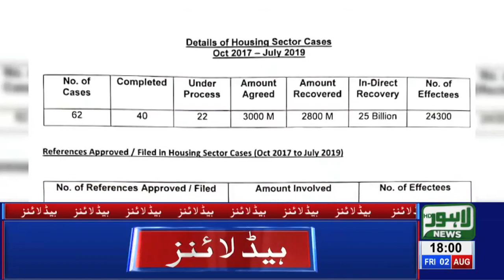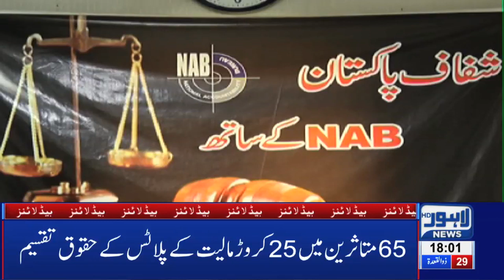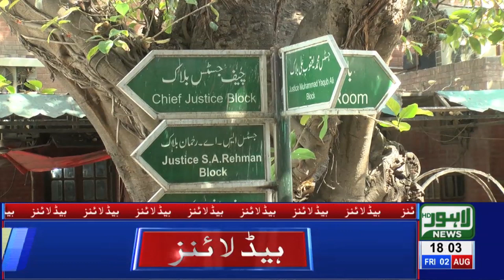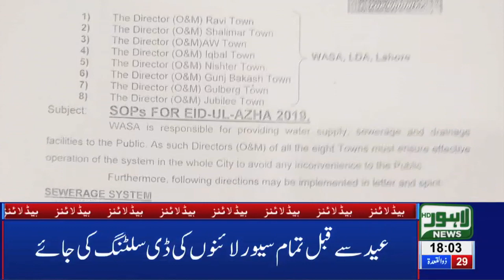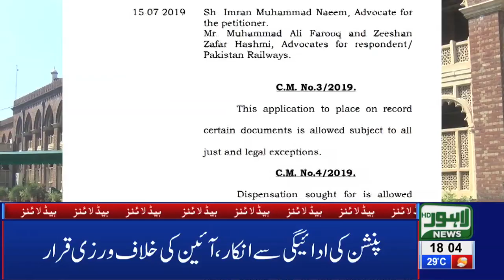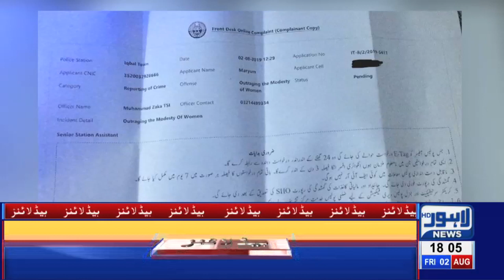Babu Baral's Daughter Physically Abused | 06 PM Headlines - 2 August 2019 | Lahore News HD